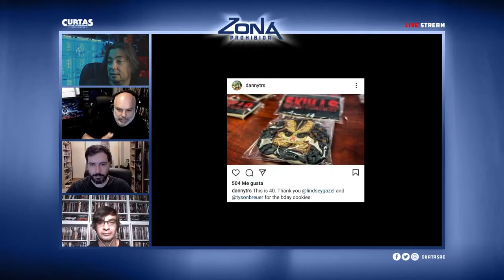🔴 DEBATE SAGA PREDATOR! Las películas, el universo expandido y mucho + | Zona Prohibida EN DIRECTO!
Debate sobre la SAGA PREDATOR! Con Raúl Gil, Rubén Pajarón, Juan Clemente y Luis M. Rosales. Hablamos de las películas, anécdotas, curiosidades, el universo expandido y mucho más en este nuevo Zona Prohibida EN DIRECTO. Participa en el chat. Te esperamos!

Zona Prohibida es un programa de Curtas Festival do Imaxinario de Vilagarcía de Arousa, en el que hablamos de todo lo relacionado con el cine fantástico, la fantasía, el terror y la ciencia ficción. De festivales a películas, todo tiene cabida en la Zona Prohibida. ¡Bienvenido a tu canal!

Curtas Festival do Imaxinario 2021 tendrá lugar en Vilagarcía de Arousa del 22 al 31 de octubre. Si te gusta el cine fantástico ¡te esperamos!